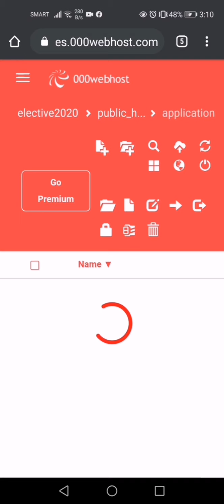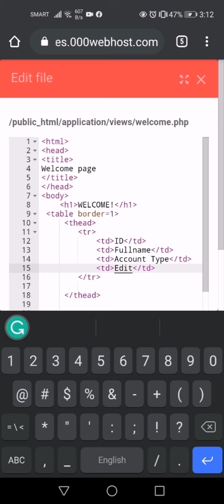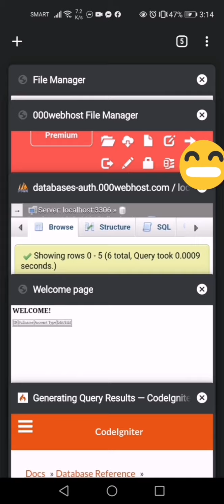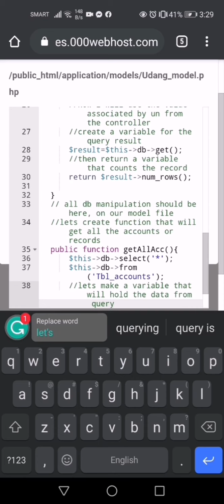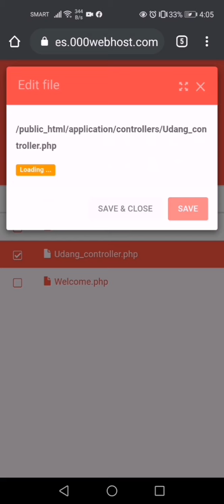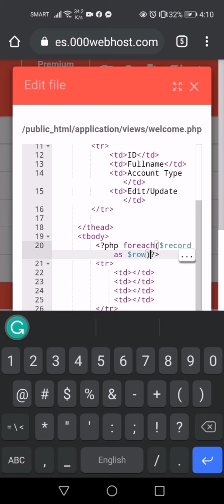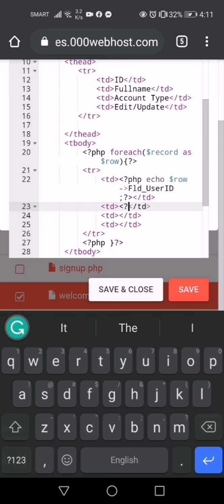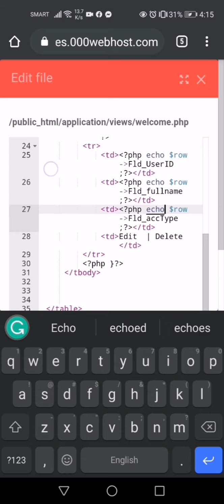elective activity (3)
elective